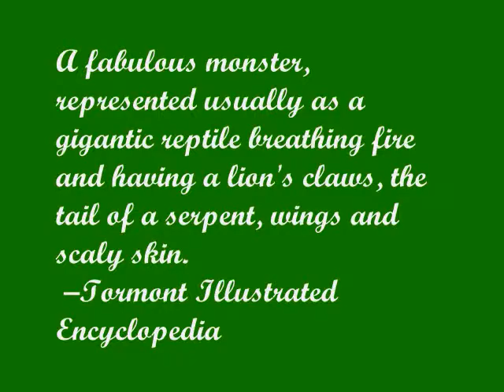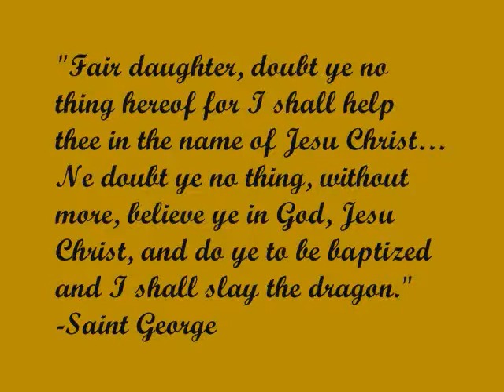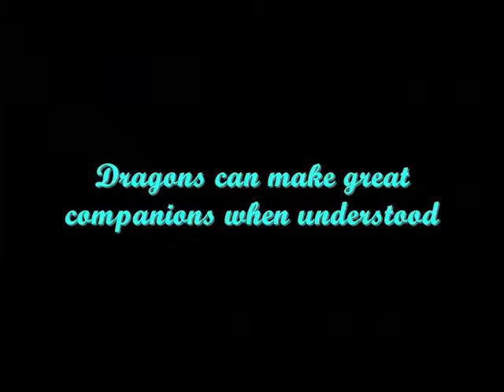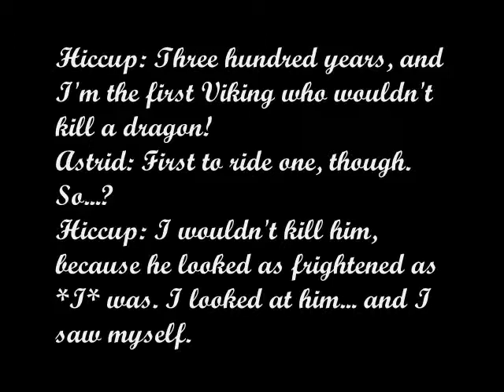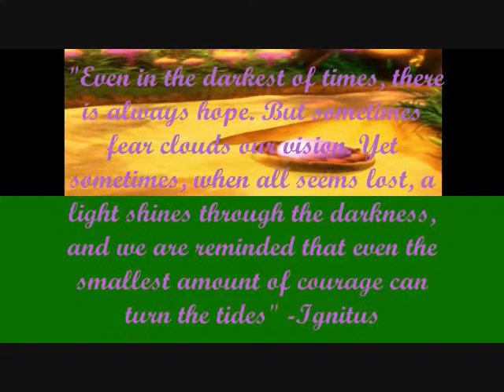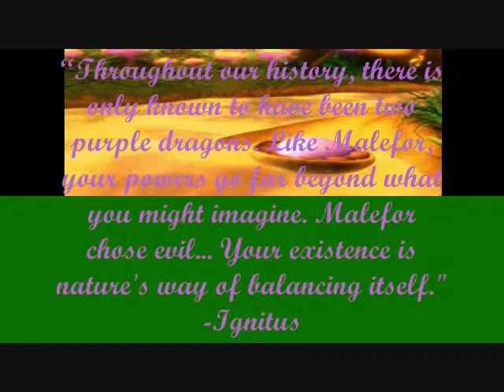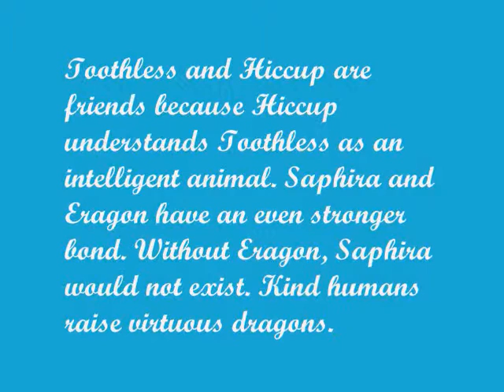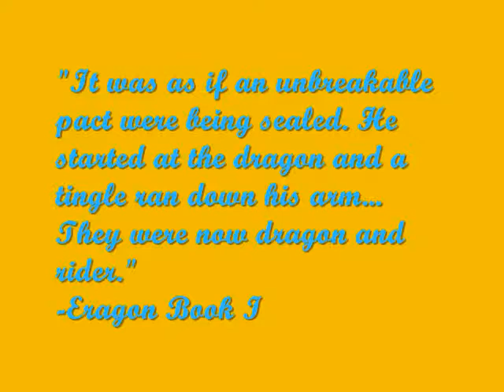The Goodness of the Dragon